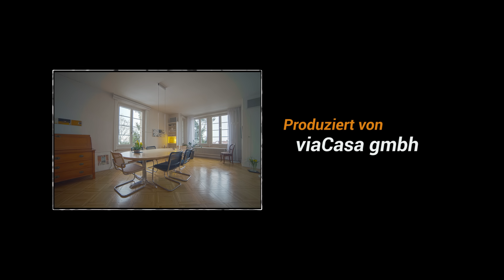Mehrfamilienhaus in Thun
Mitten im Herzen von Thun befindet sich dieses Mehrfamilienhaus. Es beinhaltet zwei 4-Zimmer Wohnungen, eine 3-Zimmer Wohnung sowie ein Studio.